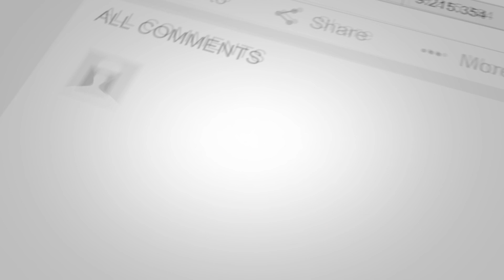BADMINTON PLAYS | Dhang/Jim VS Jopo/Clark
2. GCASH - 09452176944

1. Tripod used to record video
4. Camera Used in recording video
5. Badminton Racquet Used
6. Badminton Shoes Used
7. Badminton Socks Used
8. Badminton Strings Used
9. Badminton Grip Used
10. Badminton Shorts Used
11. Badminton Shirt Used
12. Badminton Bag Used
13. Badminton Chair Used
14. Sports Deep Head Used
15. Health, Beauty, Personal Care, Supplements Used
16. Water Supply/Various Used